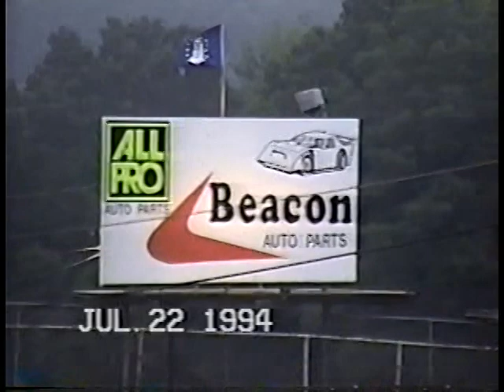Lernerville Speedway July 22, 1994 Late Models